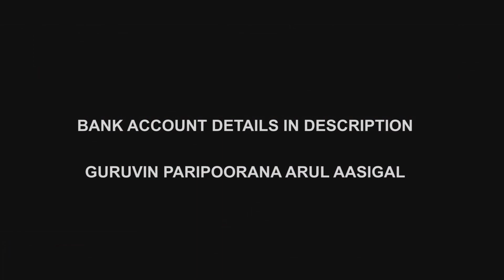20 & 21st Day Annadhanam | Love, Mercy, Bliss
For daily Annadhanam & Other Charity Activity Contributions:

NAME : PARAMPORUL FOUNDATION
AC NO : 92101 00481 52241
IFSC: UTIB0000210
SAVINGS TRUST AC
AXIS BANK